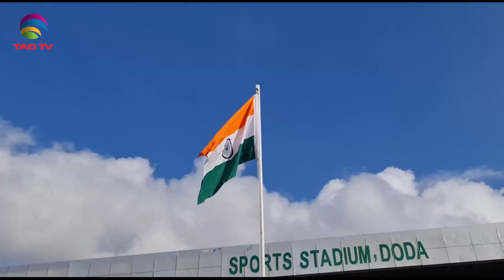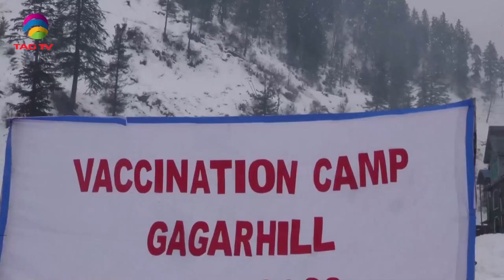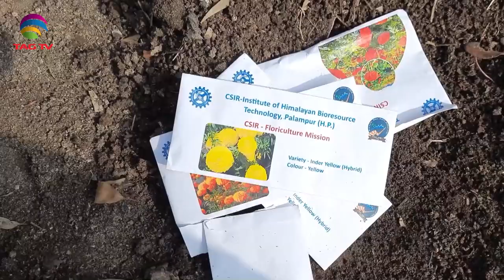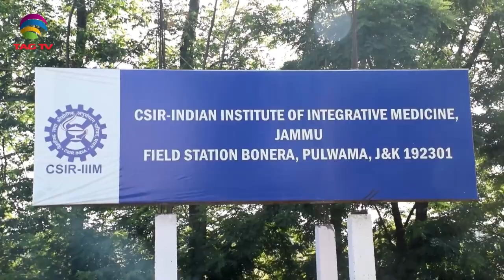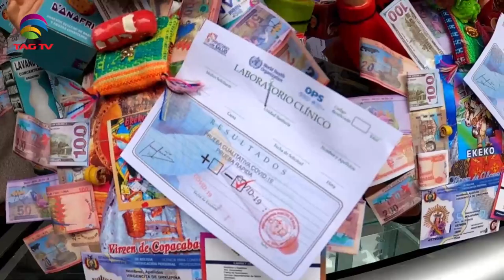'My India' Show featuring India's Mosaic @TAG TV Saturday Special Magazine Show - Jan 29, 2022